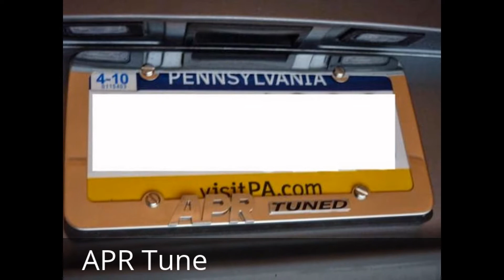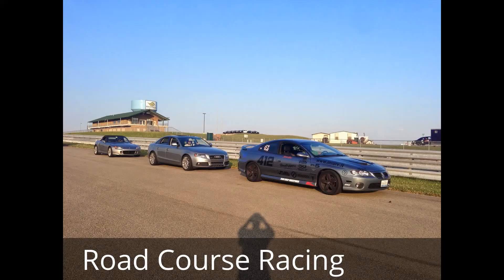2009 Audi A4 Quattro Sport - Farewell Tribute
Farewell Tribute to my 2009 Audi A4.  Owned since new for 6 years and nearly 100k miles. This was my do everything car (sports, winter, daily driver) and it did it well.  You will be missed!